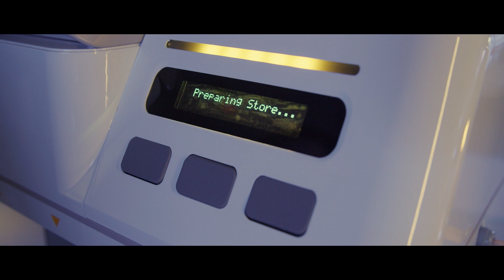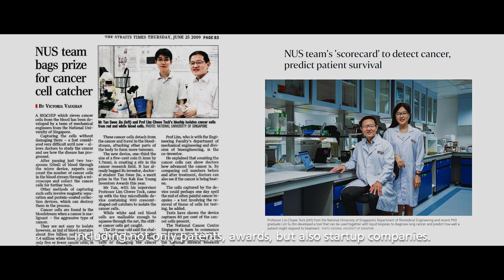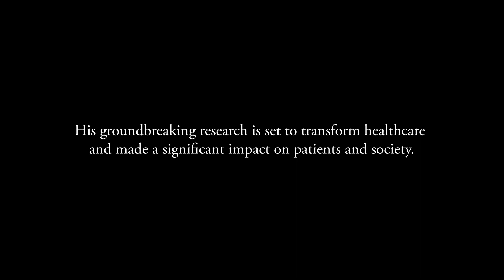See The Possibility | Professor Lim Chwee Teck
Prepare to be captivated by the extraordinary journey of Professor Lim Chwee Teck – an engineer, inventor, entrepreneur, and photographer. His story, one of relentless exploration and groundbreaking impact, redefines disciplines and reshapes healthcare solutions.